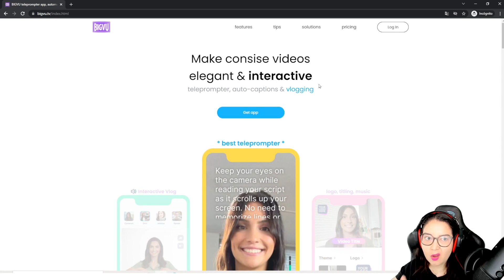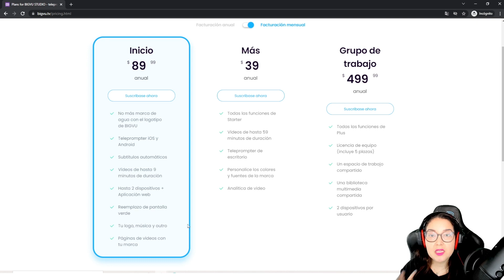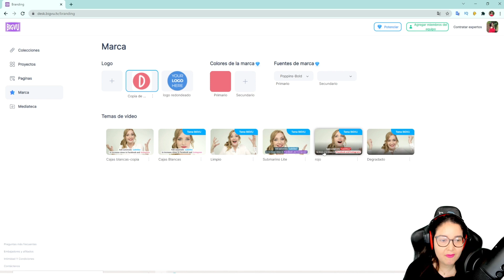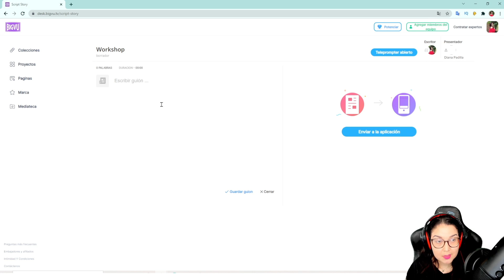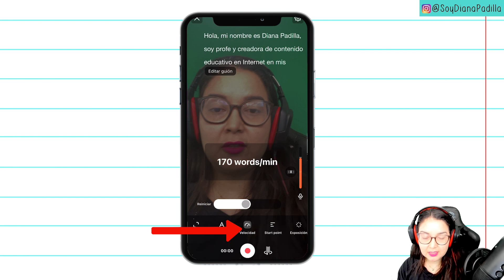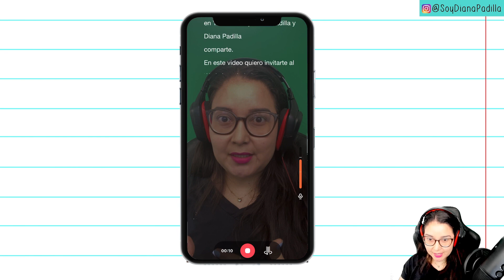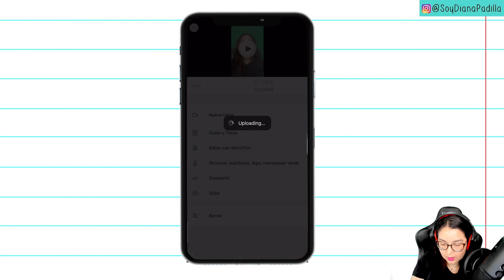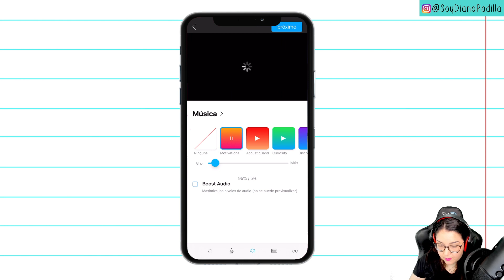🔴🎬 Aprende a HABLAR FRENTE A LA CÁMARA usando el Teleprompter BIGVU ¡Es el mejor! 😎✅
⚠️🎬EQUIPOS QUE USO PARA GRABAR:
✔️Micrófono Blue Yeti
✔️Programa de edición LumaFusion
✔️Grabador de pantalla: OBS Studio.

🙋Sobre mí: Soy Diana Padilla, docente de Tecnología e Informática, Licenciada en Informática y Medios Audiovisuales, Magíster en Educación y TIC e-learning, y docente certificada de Google Niveles 1 y 2 y Google Certified Trainer.